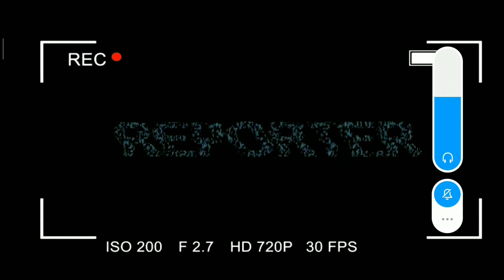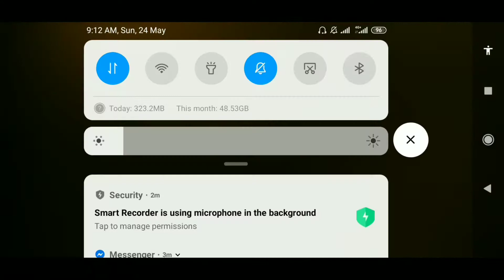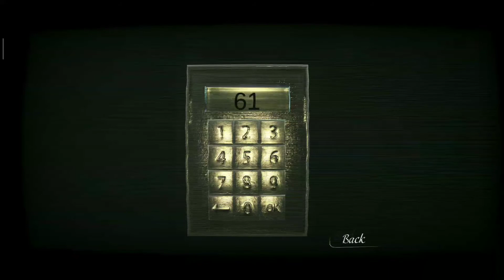I Become a Reporter In this game: Reporter Chapter 1 Full gameplay / Reporter Gameplay (Part 1)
at enjoy! at haba ng video natin hahah Wala na sa 10 mins

About this game:
Reporter, a first-person survival horror.

★★★ Discover heart-thumping terror, chase and scary creatures in this atmospheric horror game. But no matter what, never play alone in the dark.

Is Your mind is hungry for tricky puzzles and nerves are suffering without ticklish situations? This action-horror "Reporter" from "AGaming+" will shake you to the core! Turn off the light and get your earphones! Be attentive, because it’s the only thing that can help you to get out from the paws of horror that is happening here.

All the story started in a small town. Once on a wonderful day, the town was shocked by series of horrible kills under terrifying and inexplicable circumstances. Police have tried to hide the facts, but some information leaked and was published by local press. Trying to understand what has happened there, you start your search for the truth. But suddenly, you become the part of the story that you'll remember till the end of your life. It all depends on you, will you unravel this plexus of horror and chaos and survive?

Warning: for perfect experience and correct game functioning 1GB of RAM is required.